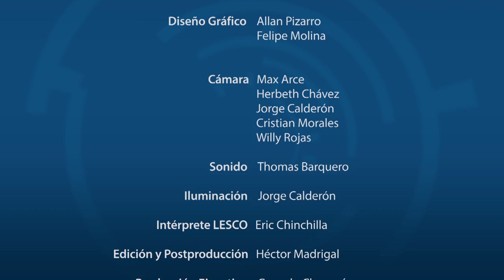Investigación en Cacao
El Dr. Gustavo Gutiérrez Espeleta conversa con la Licenciada Ana María Mayorga Gross estudiante de Maestría e investigadora CITA de la Universidad de Costa Rica sobre los estudios metabolómicos en cacao.